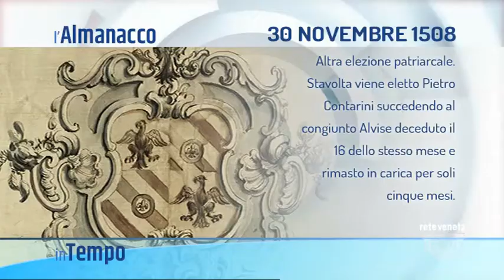IN TEMPO | 30/11/2021 04:59